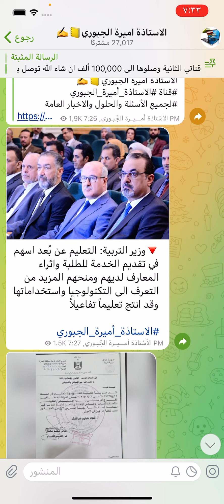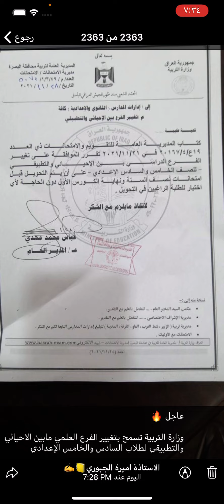قرارات هامة من وزارة التربية لطلاب المدارس